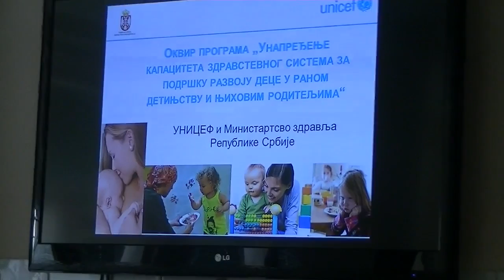„Jačanje kapaciteta pedijatrijske zdravstene zaštite za podršku dece u ranom detinjstvu” 13.04.2016.